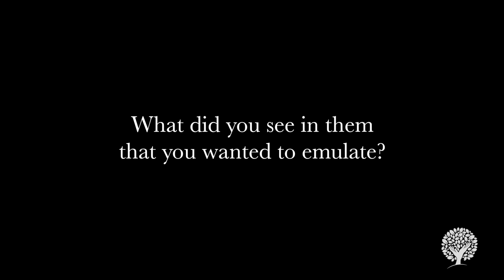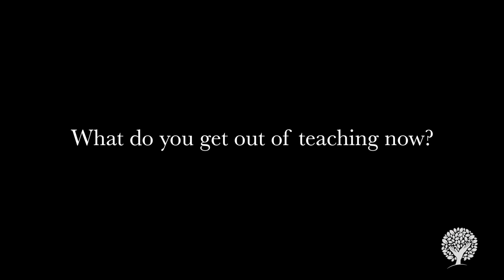Interview: Natalie Ryan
The Carlston Family Foundation seeks to challenge all Americans
to engage in addressing the critical issues surrounding the level of education in our country.

Our program endeavors to find, recognize and reward educators in our public high schools, who, by their own example, demonstrate the value of knowledge through their commitment to their students’ academic successes, and to encourage other educators to simulate these successful teaching patterns.